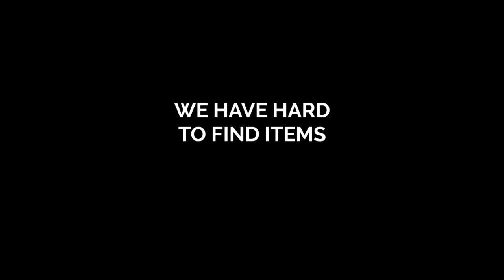CARDINAL BEST BUYS - Promotion Video